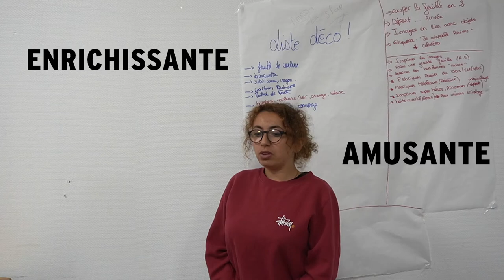Interview de Sara GHALMI et Anyssa BELHADJ, stagiaires en formation BAFA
Elles nous décrivent la formation BAFA en 3 mots !